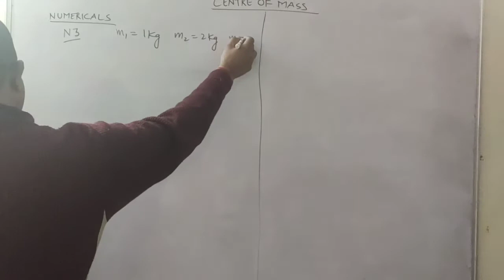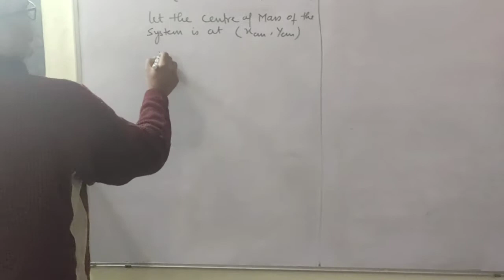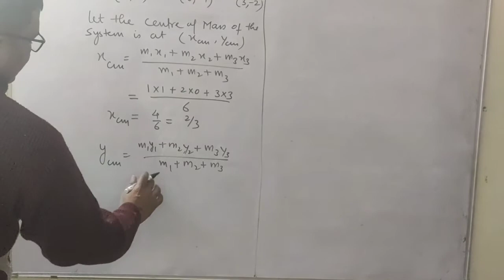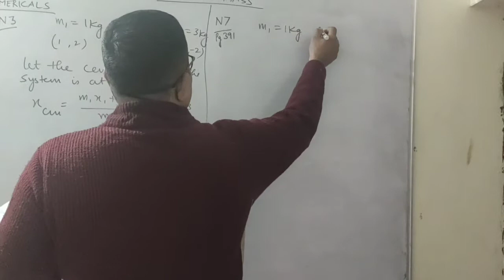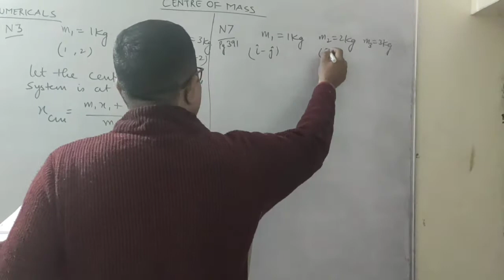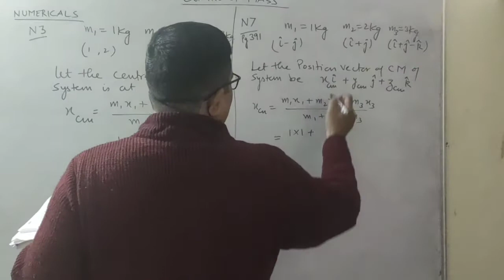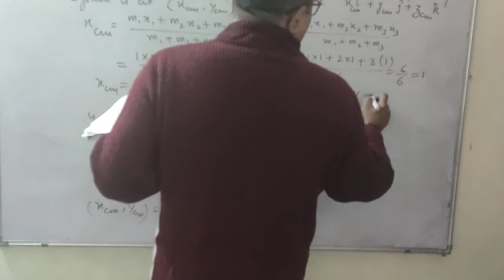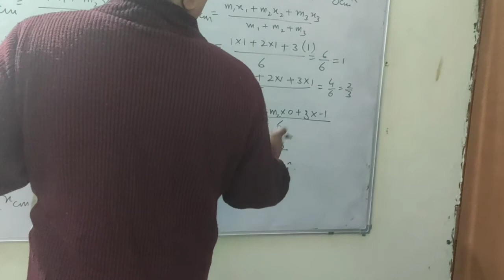centre of mass Lecture 47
video 1 numericals